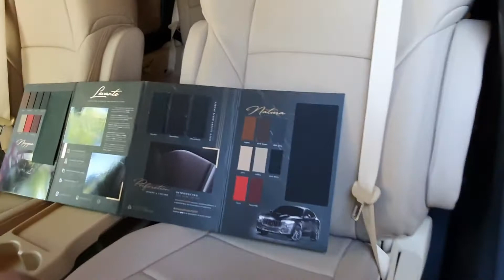Bekled jok mobil mewah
Bekled jok mobil mewah   yah mobil mewah siapa yg gak kepingin memiliki mobil mewah,
 Ini salah satu dari jenis mobil mewah toyota alphard  mobil berbodi  kotak  bongsor  besar pan jang dan mewah sudah di kenal di seluruh nusantara indonesia,  untuk menambah kenyamanan di dalam kemewahan, customer yg satu ini telah menjadikan mobil mewahnya tampil  beda,
Bekled jok mobil mewah ,tambah mewah karena jok interior bekled mobil mewah telah di upgrade menggunakan bahan yg berkualitas  bahan bagus mewah halus kuat ,nyaman ,adem, pake bahan jenis microfiber lavante,
Bekled jok mobil  mewah surabaya, bekled jol mobil toyota surabaya, bekled jokobil mewah selanjutnya bisa menghub kami di surabaya jl demak no207